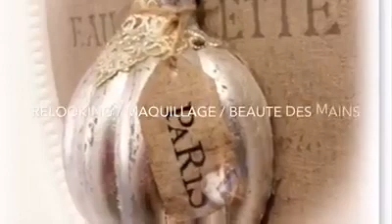Relooking Akyado Moiry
Un changement de look!

Le Relooking a un double objectif: il permet de se sentir mieux dans sa peau,

plus en confiance, de se plaire à soi-même mais aussi de plaire aux autres.

Le but est de rester soi-même mais avec ce plus qui donne confiance en soi et qui permet de ne plus passer inaperçue.

 "Un changement " pour un nouveau travail, se sentir plus sur de soi, pour commencer une nouvelle vie, après une perte de poids, pour passer un cap difficile, ou simplement  se sentir BELLE !